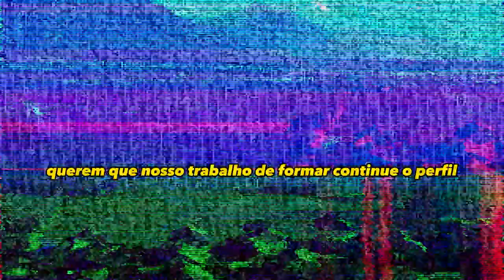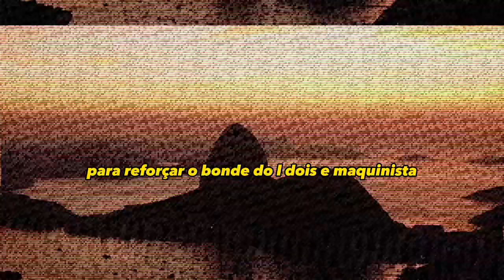ESTÃO de ALERTA! ENVIARAM REFORÇOS PRA LÁ?